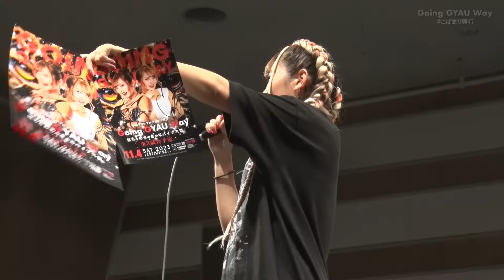【全試合配信】小橋マリカプロデュース興行【2023.11.4横浜】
🔻小橋マリカプロデュース興行
『はちゃめちゃぎゃるバイブス祭』
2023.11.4(土)横浜ラジアントホール

■第一試合
ぎゃう公認☆NO.1イケメンレスラー決定戦
-強くてイケメンって最強じゃね-

吉田綾斗 Ayato Yoshida
vs
政岡純 Jun Masaoka

￼￼￼ ■第二試合
⚪︎Lil Queen of GAL 決定戦
〜令和のギャルバイブス誰が持ってんの？〜

■第三試合
￼史上最恐のカオスパーティー
〜はちゃめちゃこばまりワールド〜

小橋マリカ&バラモンシュウ&バラモンケイ
vs
夏すみれ&植木嵩行&八須拳太郎

熱く！激しく！美しい！
今一番イケてるプロレスがココにある！

新進気鋭のプロレス団体
｢PPPTOKYO」
 公式YouTubeチャンネルです！